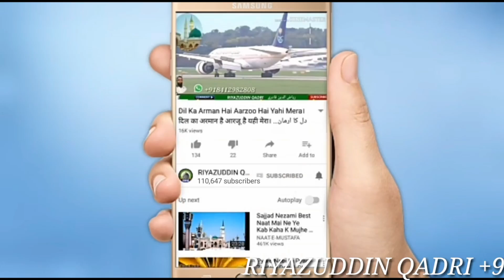या हुसैने कर्बला तेरी केयादत को सलाम || Lal Mohammad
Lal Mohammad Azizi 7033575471